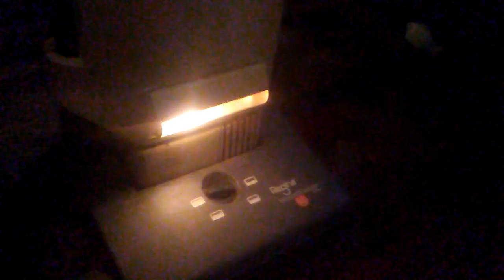NEW VACUUM: REGINA HOUSEKEEPER PLUS BAGGED!!!!!!!!!!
This is my new vacuum, the Regina Housekeeper Plus Bagged! I got it at a thrift store yesterday. It is bagged. I will test it on the rug soon!